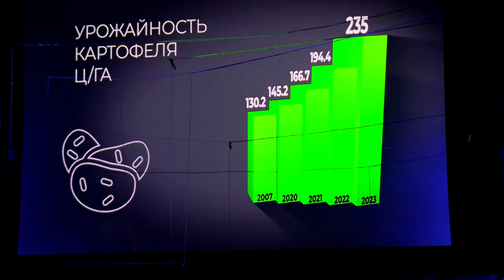В Твери отметили день работника сельского хозяйства